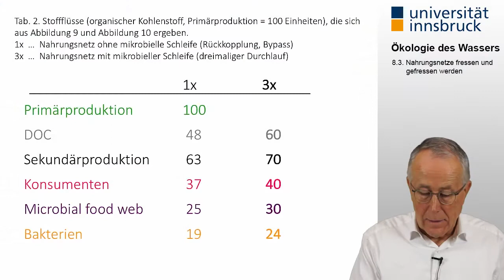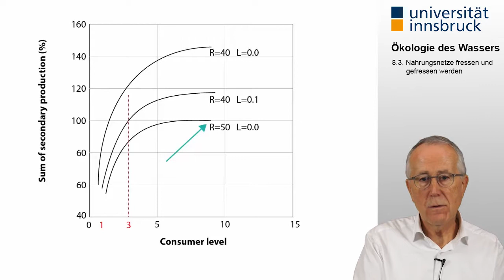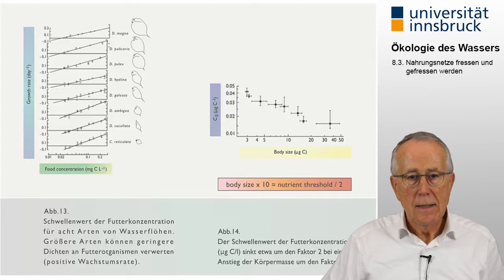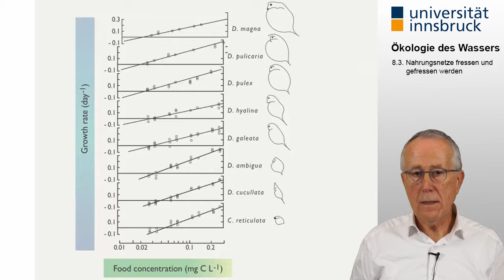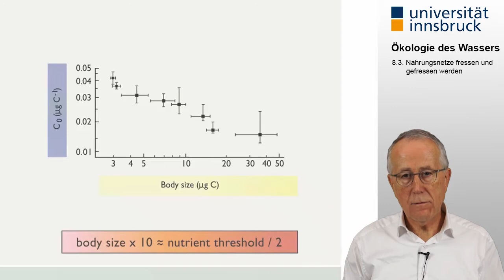[Ökologie des Wassers] 8.3. Nahrungsnetze fressen und gefressen werden